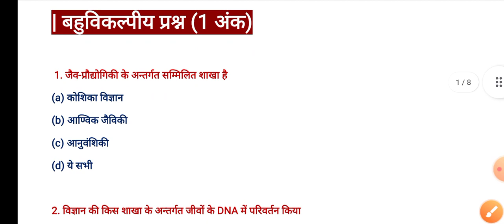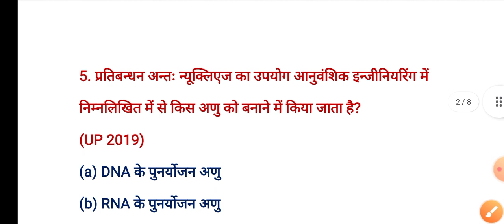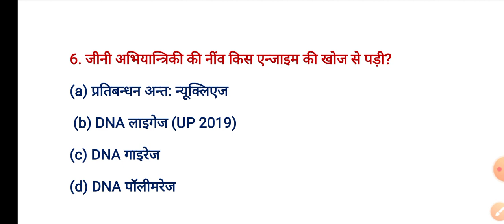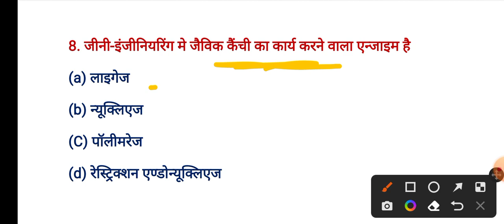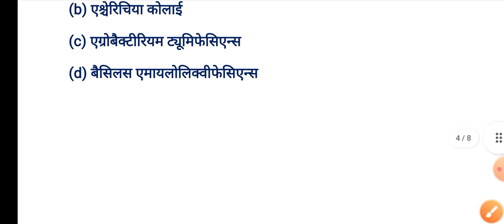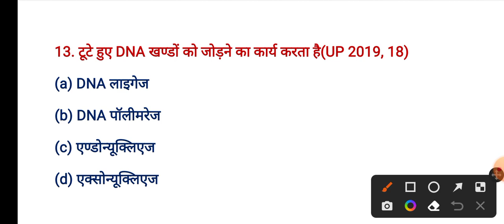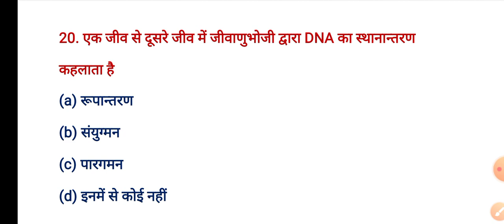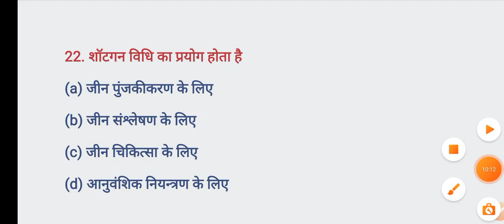class12 biology/board exam 2023/objective question/ncert/@lessonacademy1700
CBSE BOARD
UP BOARD 2023
IMPORTANT QUESTIONS SERIES
class12 board 2023 biology
class 12 board exam 2023
preparation biology
biology class 12 board 2023
class 12 cbse sample paper 2023
biology
class 12 biology up board 2023
biology class 12 bihar board 2023
class 12 blueprint 2023 up board
biology
english medium
biology class 12 up board 2023
objective type questions
bihar board(c)
Bihar Board